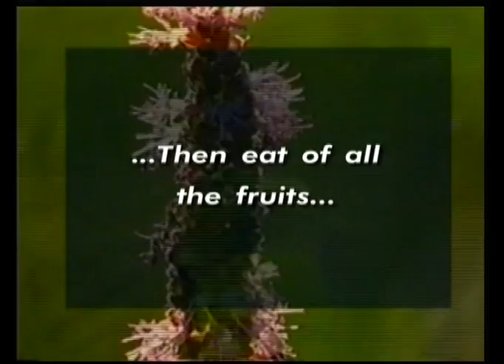自然界的建築師 (廣東話) 2-5